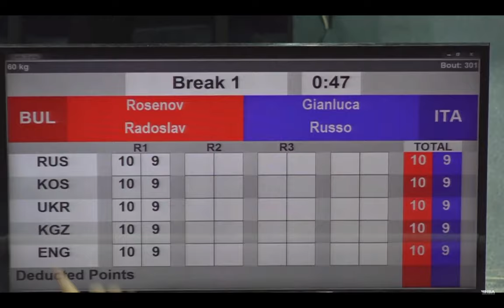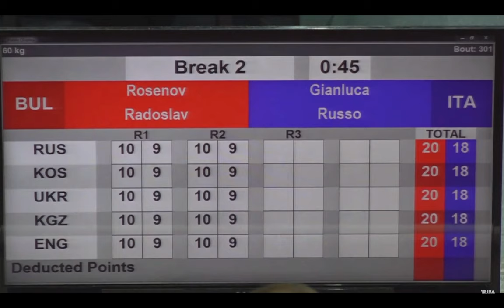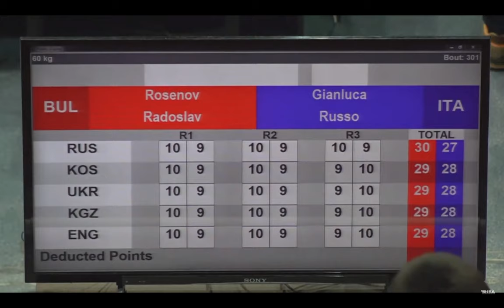Radoslav Rosenov (BUL) vs. Gianluca Russo (ITA) Strandja Tournament 2022 SF’s (60kg)